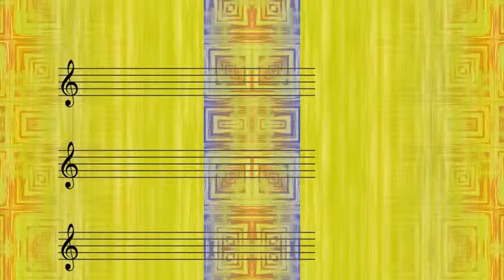George Shearing's Quintet - The Continental